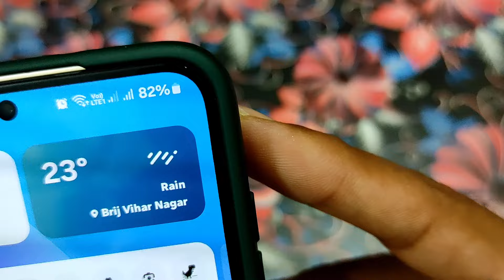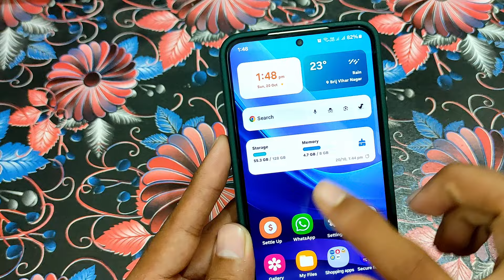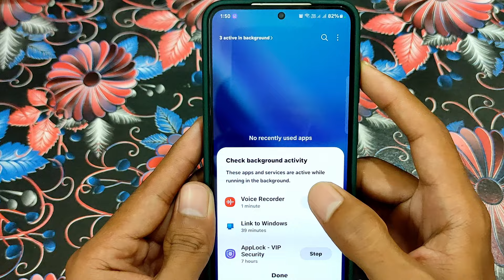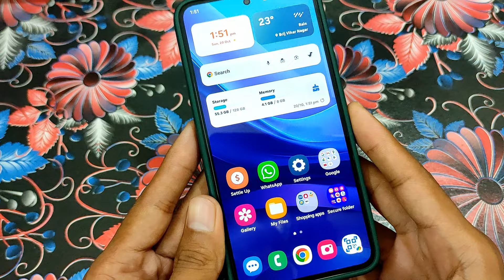Green dot on mobile screen | Mobile mein green dot kyu aata hai | Green dot kaise hataye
Mobile me green dot kya hota hai kaise hataye

1. Mobile me green dot kaise hataye
2. Mobile me green dot kyu aata hai
3. Mobile me green dot ka matlab
4. Mobile me green dot ko kaise hataye
5. Mobile me green dot se kya hota hai
6. Android mobile me green dot kaise hataye
7. Agar aapke mobile me green dot aaye to kya kare
8. Agar mobile me green dot aaye to kya kare
9. Green dot during call
10. Phone call me green dot kaise hataye
11. Phone ke corner me green dot kaise hataye
12. Green dot while calling
13. Green dot android phone
14. Phone me red green dot kaise hataye
15. Phone ke upar side me green dot kaise hataye
16. Phone me upar side me green dot kyu hota hai
17. Phone me agar green dot aaye to kya kare
18. Green dot on display
19. Green dot while using camera
20. Green dot while recording